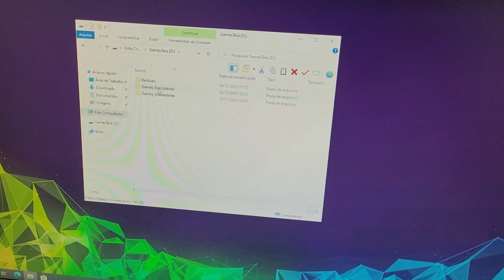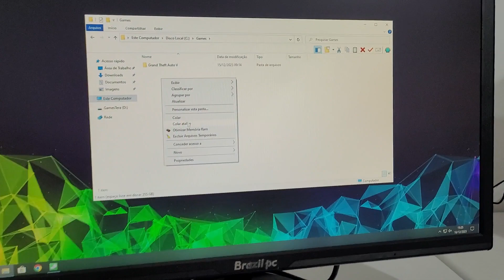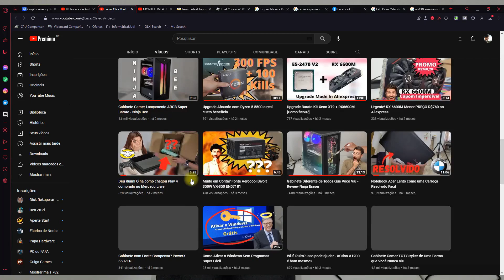Case para HD externo baratinho com USB 3.0 Exbom Dá pro gasto!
Conheça esse case para HD externo elegantíssimo da exbom muito fácil de instalar e trocar o hd ou ssd.

➔ Office 365 P/6 Pessoas
➔ Alexa 5 Geração
➔ WiFi Deco Mesh (Deco M5)
➔ PenDrive SanDisk Cruzer Ultra
➔ HUB USB 3.0
➔ Case HD USB 3.0
➔ Cabo de Rede Gigabyte
➔ Switch TP-Link 5 Portas
➔ Pasta Térmica
➔ Limpador De PC Portátil
➔ Mesa escritório
➔ Headset gamer sem fio
➔ Notebool IdeaPad Gaming
➔ Notebook Gamer Nitro 5
➔ Gabinete Gamer
➔ Kit Fan RGB
➔ Monitor Gamer AOC SNIPER